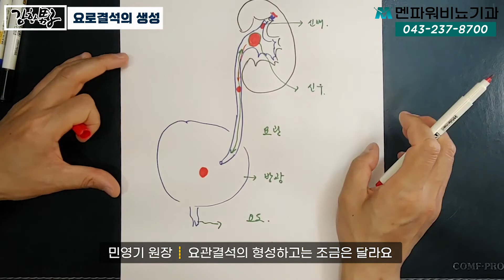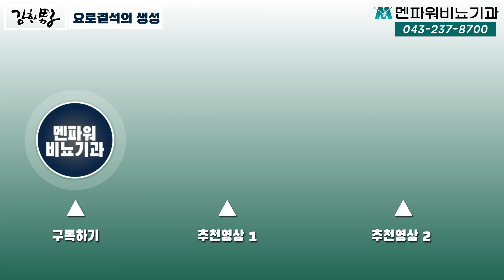요로결석 발생과 위치별 차이점 _ 멘파워비뇨기과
멘파워비뇨기과 네트워크 - 멘튜브 조박 입니다.
전국 14개 비뇨의학과 전문 네트워크 멘파워비뇨기과에서 비뇨의학에 대한 보다 쉽고 빠른 이해를 돕기위해 채널을 오픈하였습니다.

요로 내에 발생되는 결석은 생성 위치에 따라 이름을 다르게 부르게 됩니다.
신장결석, 요관결석, 방광결석, 요도결석
이렇게 나누는 기준과 왜 그곳에 결석이 있는지에 대해서 민영기 원장이 그림을 통해 쉽게 설명 드립니다.

보다 자세한 내용과 많은 정보는 아래 주소를 클릭하시면 사이트에서 확인과 문의 가능 합니다.

또 영상에 설명하신 원장님과 직접 소통하고 싶으시면 상담 및 예약 가능합니다.